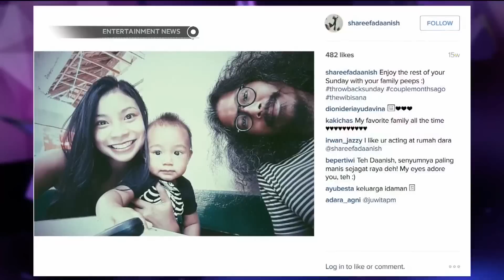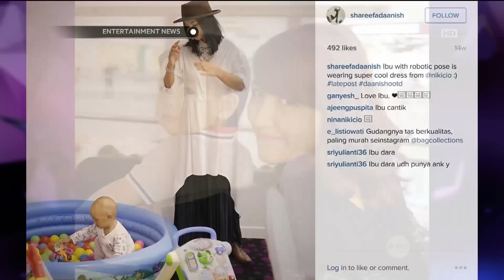Cara Shareefa Daanish & Shareena Delon dalam Melatih Motorik Anak